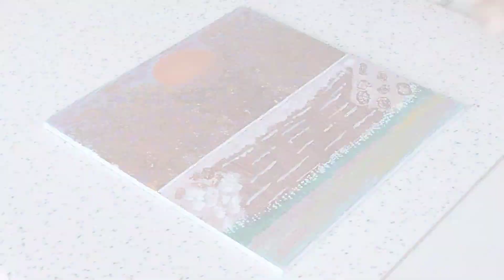PINTANDO ÁRVORES, LAGO E JARDIM E DESENHANDO O PÔR DO SOL